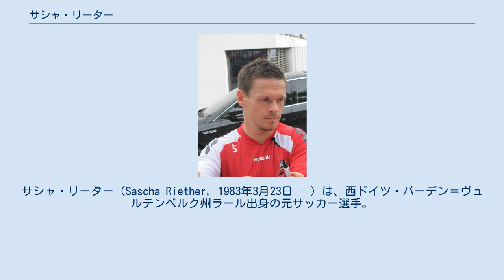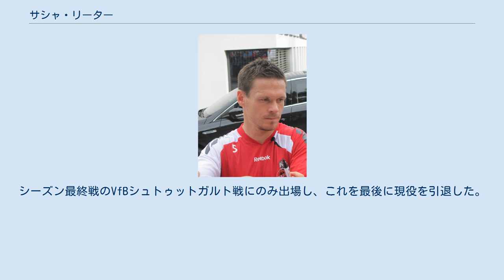サシャ・リーター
サシャ・リーター（Sascha Riether, 1983年3月23日 - ）は、西ドイツ・バーデン＝ヴュルテンベルク州ラール出身の元サッカー選手。
 主なポジションは右サイドバックだが、若き日は両サイドハーフとしてプレーしていた。
2009-10シーズンはセンターバックとしてプレーし、ユーティリティープレーヤーとして歴代の監督に重宝されている。
また、守備的ミッドフィールダーとしての起用も可能である。
 SCフライブルクの下部組織出身で、2007年7月1日にVfLヴォルフスブルクに移籍。
2010年8月11日、デンマークとの親善試合でA代表デビューを飾った。
ヴォルフスブルクでは右サイドバックのレギュラーとしてプレーしたものの、2011年7月8日にフライブルク時代の恩師フォルカー・フィンケSDに誘われて1.FCケルンに移籍した。
 ケルンでは主にボランチとしてプレーしていたが、チームは低迷し2部降格が決定。
それにともない2012年7月6日にイングランドのフラムFCへ期限付き移籍。
 2015年7月、シャルケ04と1年契約で完全移籍。
2017年5月、契約満了で退団することを発表。
その後もシャルケ04の練習に参加、10月6日に2017-18シーズン終了までの期間で再契約した。
シーズン最終戦のVfBシュトゥットガルト戦にのみ出場し、これを最後に現役を引退した。